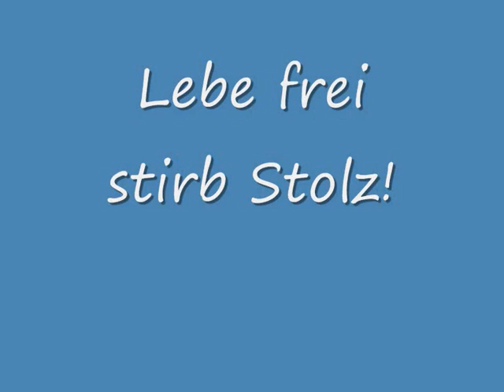prince alexander von anhalt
Prinz Alexander von Anhalt feat Justine Christine!!!

Zum Pop-Schlager- Musikvideo- Dreh-Tausend gute Gründe